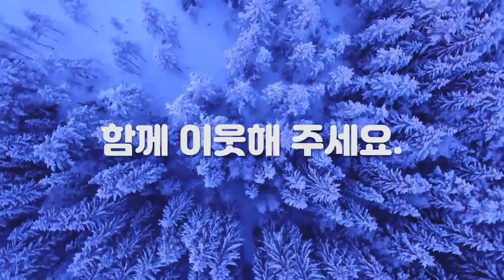외딴섬 황도에서